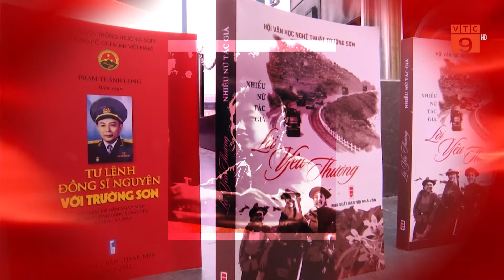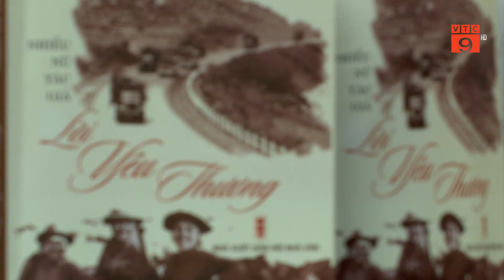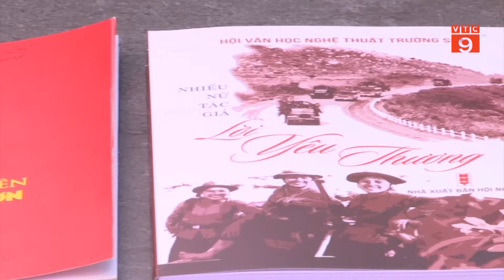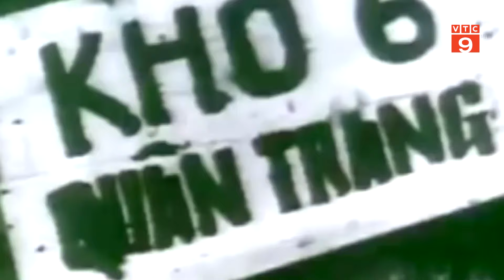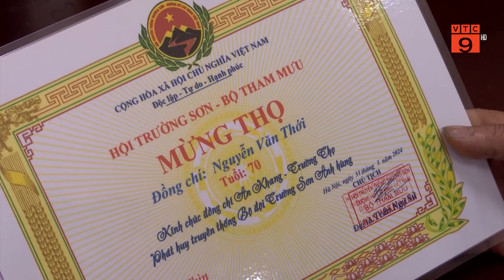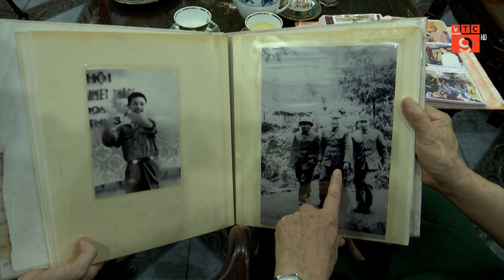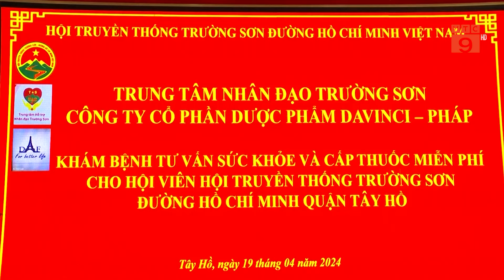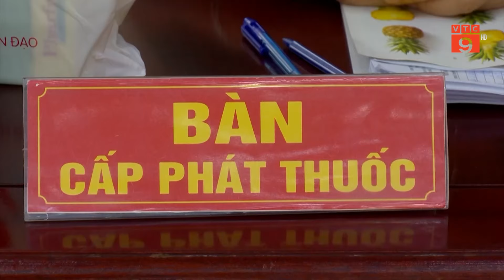PTL_ĐƯỜNG MÒN HỒ CHÍ MINH CON ĐƯỜNG CỦA KHÁT VỌNG ĐỘC LẬP | VTC9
VTC9 | PTL_ĐƯỜNG MÒN HỒ CHÍ MINH CON ĐƯỜNG CỦA KHÁT VỌNG ĐỘC LẬP